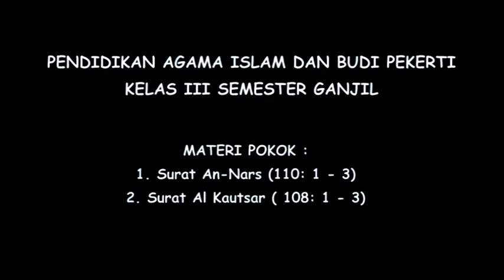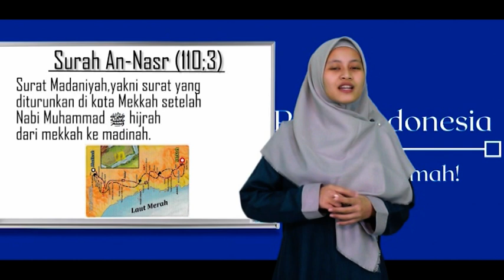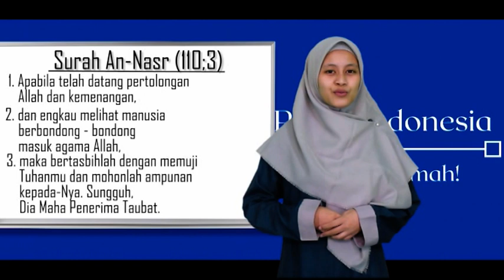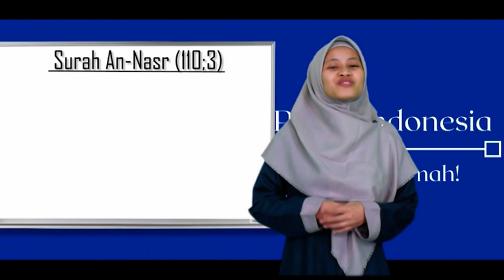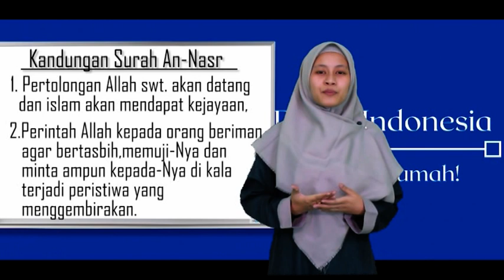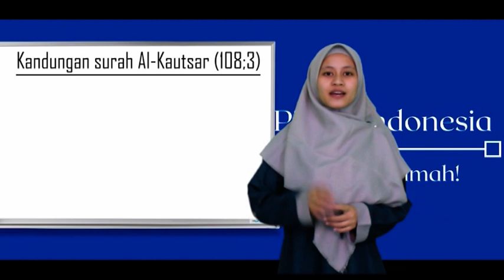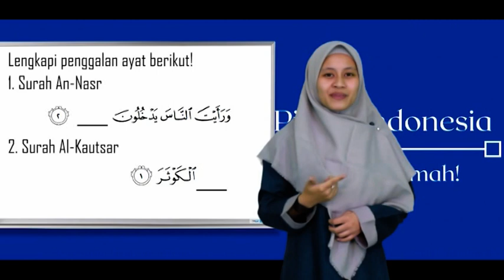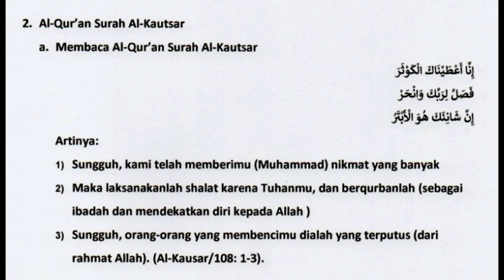SURAH AN-NASR DAN AL-KAUTSARPAI. -KELAS III SD. SMT GANJIL.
Pembelajaran 1 :
Surah An-Nasr dan Al-Kautsar oleh Rahma Zakiyatul Munawaroh.

Daftar Pustaka :
Hasim, Achmad dan M. Khalid Fatoni. 2018. Pendidikan Agama Islam dan
      Budi Pekerti III. Jakarta: Kementerian Pendidikan dan Kebudayaan
      Republik Indonesia.
Masrun S, Moh dkk. 2016. Agama Islam dan Budi Pekerti 3.Jakarta: Erlangga

Judul : Sholawat Badar
Vokalis : Yurizki & Yanto (JP)
Arranger: Asep Edwin (Buuk)